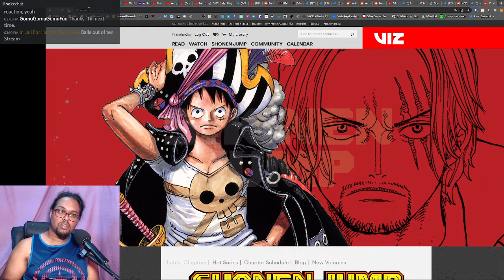WSJ 07/31/22 | Live Reaction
Welcome back. Black Clover! Thanks for stopping by, Shanks!

Pre-recorded series:
00:00 - Intro/Cover Talk
02:45 - Akane-banashi, Ch. 24
13:17 - Black Clover, Ch. 332
 - The Elusive Samurai [hiatus]
39:29 - Aliens Area, Ch. 9
 - RuriDragon [hiatus]
50:48 - Choujin X, Ch. 25

Livestream Series:
1:03:08 - Sakamoto Days, Ch. 81
1:24:21 - Undead Unluck, Ch. 121
1:46:20 - One Piece, Ch. 1055
2:27:18 - My Hero Academia, Ch. 361
2:55:07 - Me & Roboco, Ch. 99
3:07:59 - Author Comments

Final Ranking:

 - Black Clover, Ch. 332
 - Choujin X, Ch. 25
 - Undead Unluck, Ch. 121
 - Me & Roboco, Ch. 99
 - My Hero Academia, Ch. 361
 - Sakamoto Days, Ch. 81
 - Akane-banashi, Ch. 24
 - Aliens Area, Ch. 9
 - Author Comments